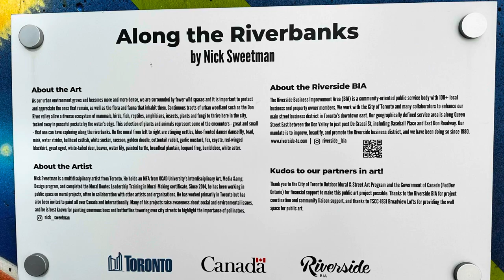Along the River Bank by Nick Sweetman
As our urban environment grows and becomes more and more dense, we are surrounded by fewer wild spaces and it is important to protect and appreciate the ones that remain, as well as the flora and fauna that inhabit them. Continuous tracts of urban woodland such as the Don River valley allow a diverse ecosystem of mammals, birds, fish, reptiles, amphibians, insects, plants and fungi to thrive here in the city, tucked away in peaceful pockets by the water's edge. This selection of plants and animals represent some of the encounters - great and small
- that one can have exploring along the riverbanks.

Nick Sweetman is a multidisciplinary artist from Toronto. He holds an MFA from OCAD University's Interdisciplinary Art, Media and Design program, and completed the Mural Routes Leadership Training in Mural-Making certificate. Since 2014, he has been working in public space on mural projects, often in collaboration with other artists and organizations. He has worked primarily in Toronto but has also been invited to paint all over Canada and internationally. Many of his projects raise awareness about social and environmental issues, and he is best known for painting enormous bees and butterflies towering over city streets to highlight the importance of pollinators.

About the Riverside BIA
The Riverside Business Improvement Area (BIA) is a community-oriented public service body with 100+ local business and property owner members. We work with the City of Toronto and many collaborators to enhance our main street business district in Toronto's downtown east. Our geographically defined service area is along Queen Street East between the Don Valley to just past De Grassi St, including Baseball Place and East Don Roadway. Our mandate is to improve, heautify, and promote the Riverside business district, and we have been doing so since 1980.
Kudos to our partners in art!